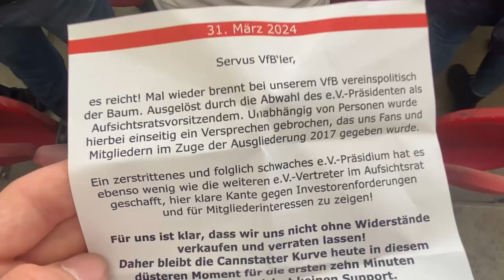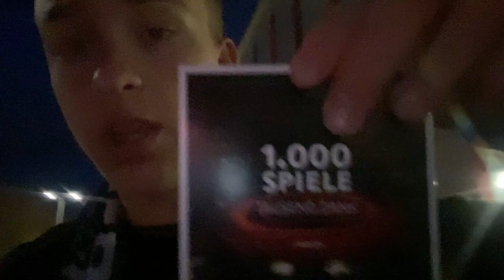Last-Second und Nübel-Patzer...😰🔥| VfB Stuttgart 3:3 FC Heidenheim | StadionVlog